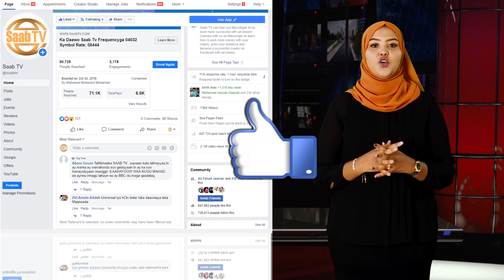Kooxda Kubbada Cagta Ee Waaheen Stars Oo U Dabaal Degtay 6 Sano Guurada Aasaaskooda